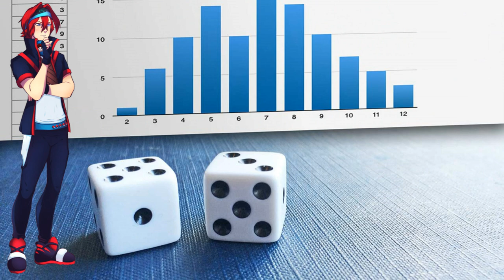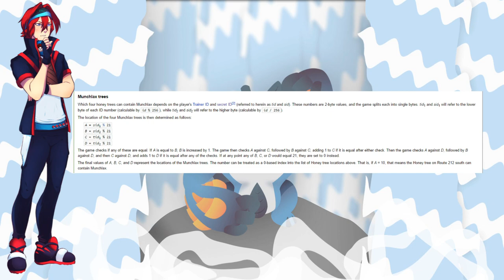Top 5 Rarest Wild Pokemon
Pokemon Many people commented on my top 5 rarest Pokemon video that Wynaut should have not been there because there is an egg that you can find. Mean while I was referring to wild Wynaut. So today I am bringing you my Top 5 rarest WILD Pokemon for your enjoyment!

More Info

Ovi